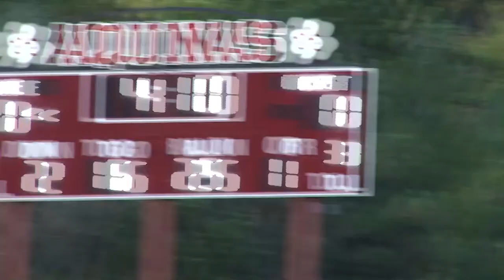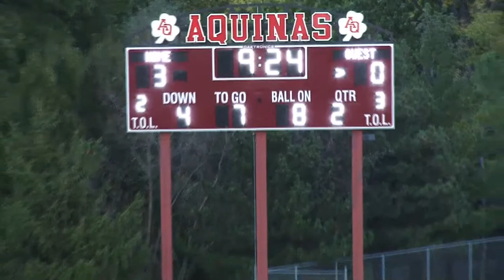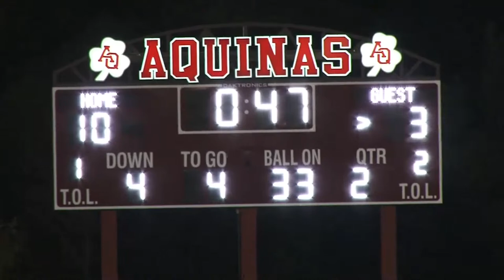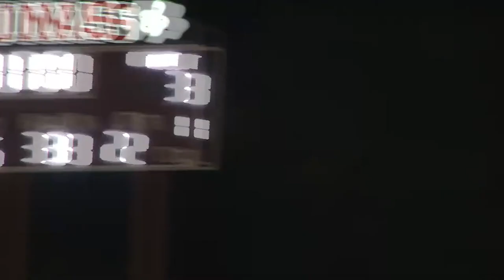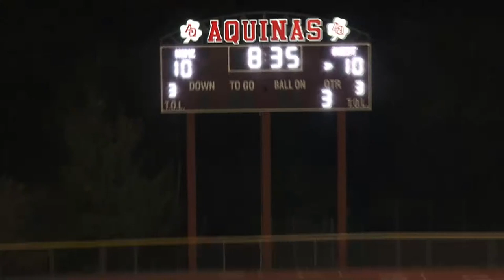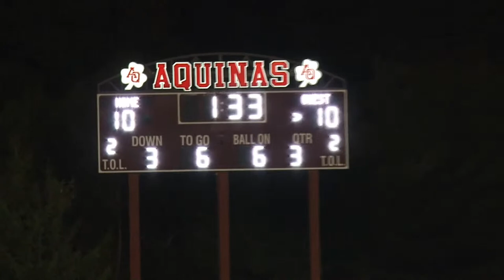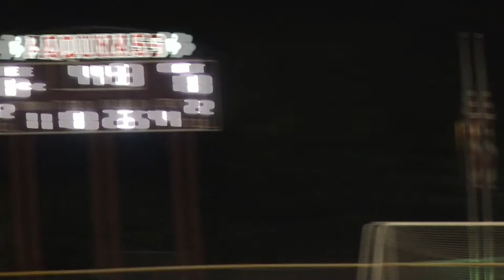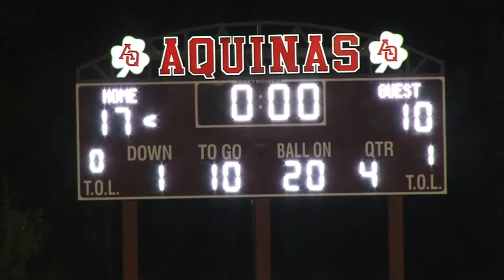Hilton @ Aquinas Institute Varsity Football